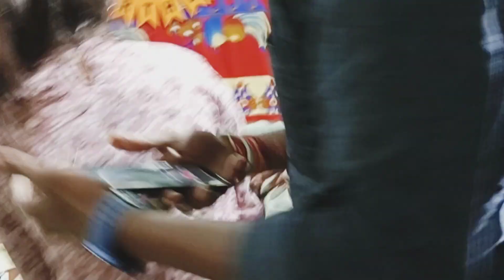Grand birthday celebration invaite big YouTuber celebrat all family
birthday celebration
celebration invaite friend

 happy birthday
birthday channel monetize
YouTube se pesa kamaye
YouTube many
YouTube celebration
birthday celebration

hit likes.